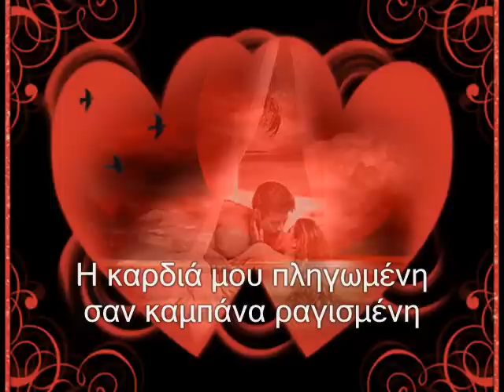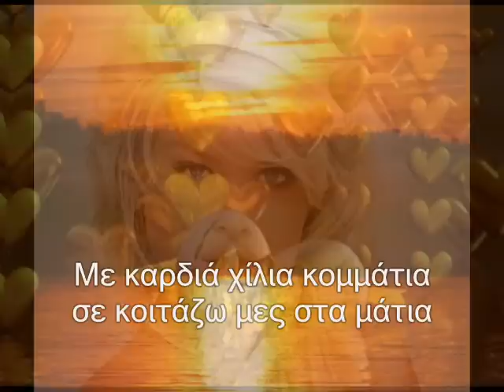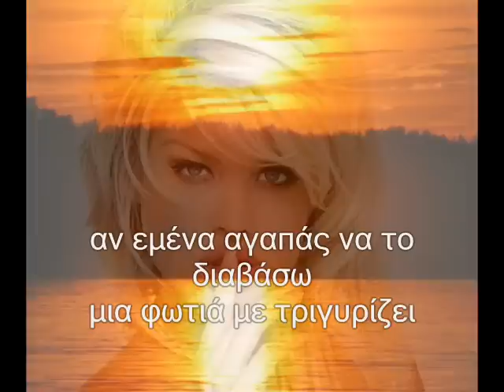tolis voskopoulos---------ΑΓΩΝΙΑ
ΑΓΟΝΙΑ  "ΔΥΣΤΥΧΩΣ  ΝΑ ΣΕ  ΜΟΙΡΑΖΟΜΑΙ"